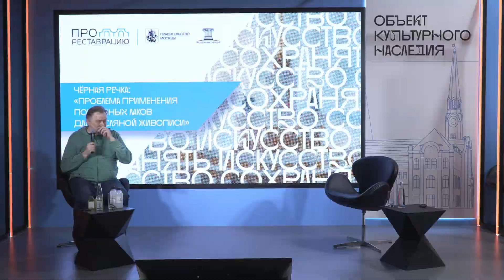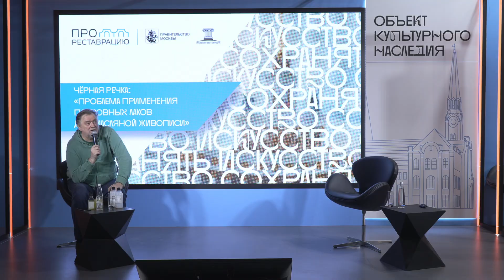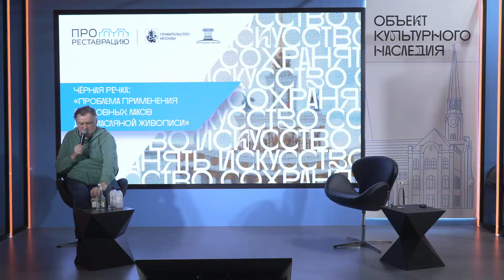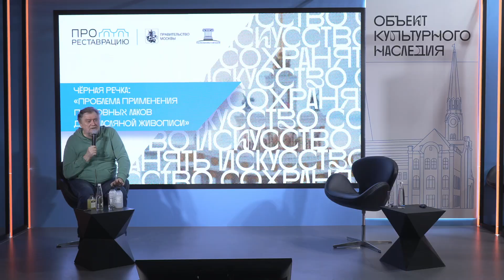Чёрная речка: «Проблема применения покровных лаков для масляной живописи»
Спикер: Гулевич Александр Николаевич, химик-технолог компании «Чёрная Речка»